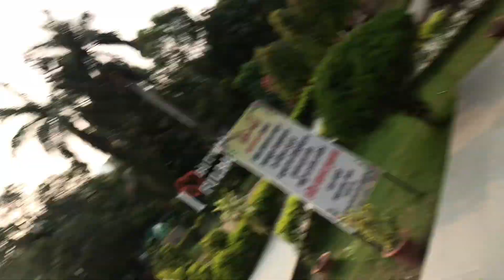Chor Bato Bat Ghumnn Jada Yesto Vo 😩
Welcome ronniesunar sunarfamily# 🙏where every day is an adventure! Join me as I explore new places, try delicious foods, meet interesting people, and share the highs and lows of my life journey. From travel diaries to behind-the-scenes moments, this channel is your ticket to experiencing life alongside me.